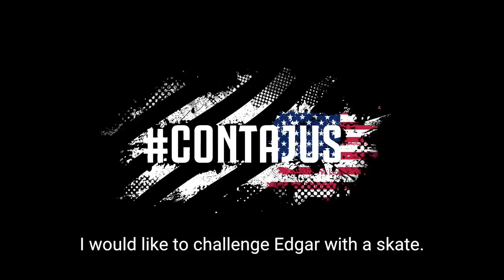Juventus Legends get their skate on with Rodrigo Teixeira!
Juventus Legends, David Trezeguet, Edgar Davids and Mauro Camoranesi get a skating lesson in Atlanta from pro skater, Rodrigo Teixeira.

See where and when you can cheer on Juventus!